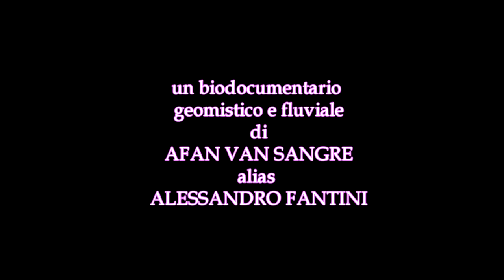AFAN VAN SANGRE trailer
AFAN VAN SANGRE (2012)
La mia Vita nella Valle del Sangue

Un biodocumentario geomistico e fluviale ideato, diretto, scritto, montato e prodotto da
AFAN VAN SANGRE
alias
ALESSANDRO FANTINI